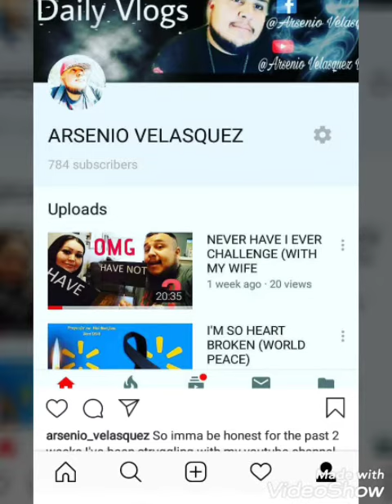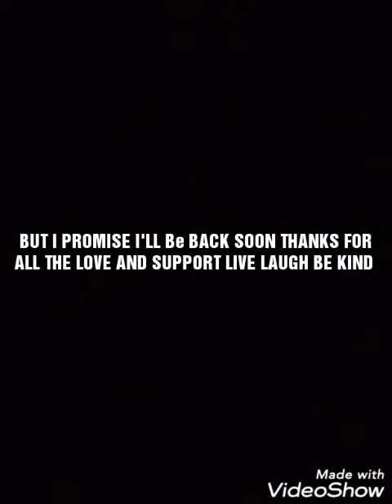SEE YOU GUYS SOON MUCH LOVE (LIVE LAUGH BE KIND)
@ARSENIO VELASQUEZ